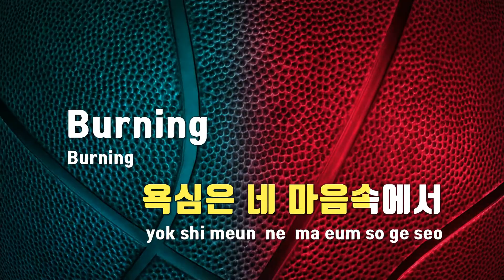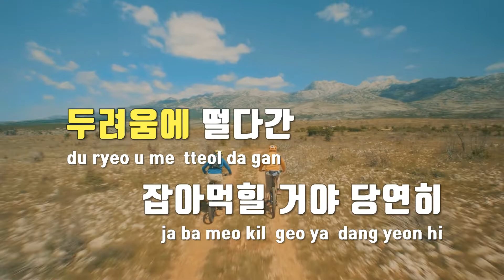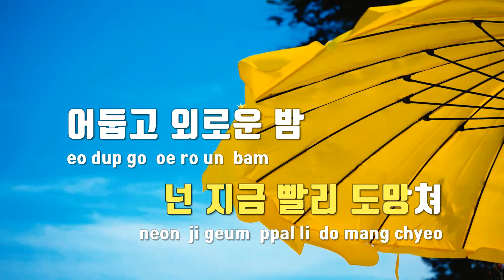[TJ노래방] 호랑이가쫓아온다(Uh-Heung) - DKZ / TJ Karaoke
호랑이가쫓아온다(Uh-Heung)  --  DKZ